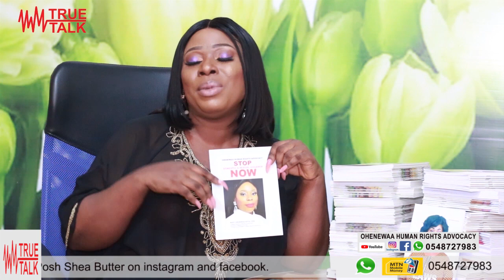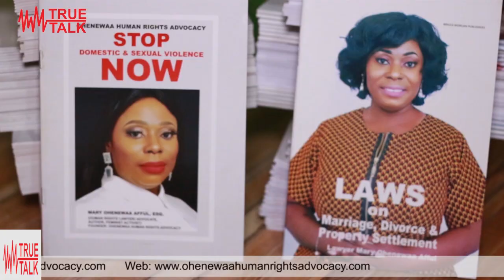FULL VIDEO. TRUE TALK .... BE ADVISED...Situational report of children..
FULL VIDEO. TRUE TALK BE ADVISED...
Topic: Situational report of children brought up by single parents, family members, guardians, step parents, orphanage homes, shelters or on the streets.

Host: Mary Ohenewaa Afful, Esq. (Human Rights Lawyer/Advocate, Feminist Activist, Author and Publisher)

Earrings @justearringsnmore
Makeup @delma.touch
Skincare Posh shea butter
Hair Jennyshairghana
Costume @graystyl

Support Ohenewaa Human Rights Advocacy Programmes.